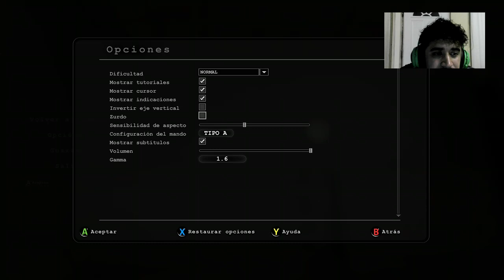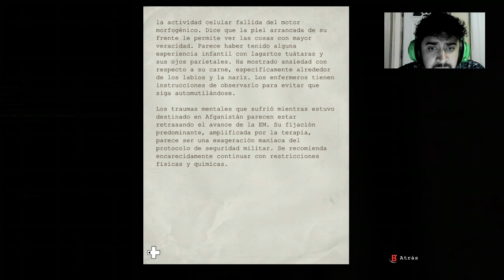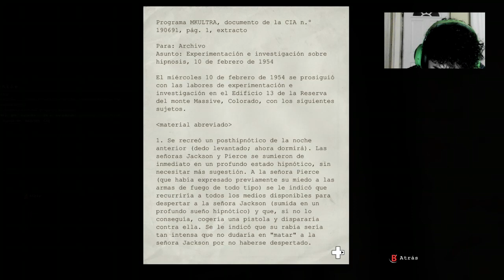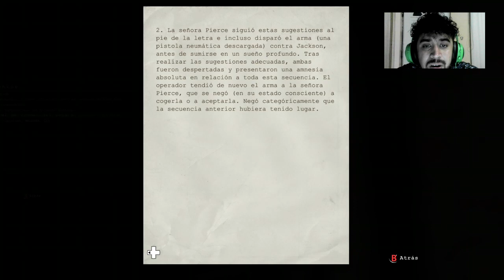Invisible-Outlast cap 2